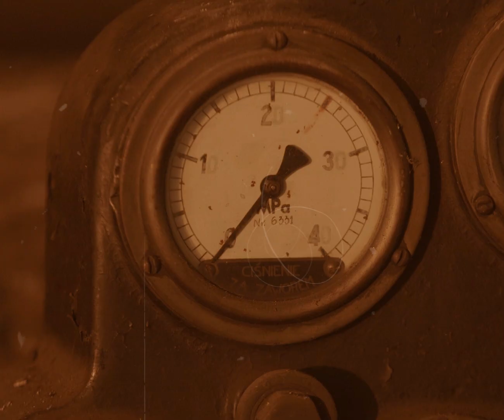NIE WCHODZIĆ! Wysokie napięcie - GROMDA 15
Robienie z siebie pajaca, szukanie wrażeń tam gdzie nie trzeba, frajerskie akcje... kiedyś Czesław Niemen śpiewał "Dziwny jest ten świat" co by teraz powiedział widząc te całe bagno.

Podziemny krąg, miejsce o którym się mówi, ale nie każdy ma tam wjazd. Urokliwość zatęchłej piwnicy oraz aura charakternych solówek, gdzie zahartowani goście szukają dobrej bitki. Tutaj nikt nie jest romantykiem... ani też nie pyszczy.

GROMDA 15: PODZIEMNY KRĄG już 1 GRUDNIA.
Bilety dostępne na stronie eBilet.pl

In the world of hard bareknuckle fights everything starts on the streets.

GROMDA 15: FIGHT CLUB - 1th of December.

GROMDA - Kings of the Streets, Mad Hooligans, Hood Legends and the whole crew of Brawlers and Sinners.